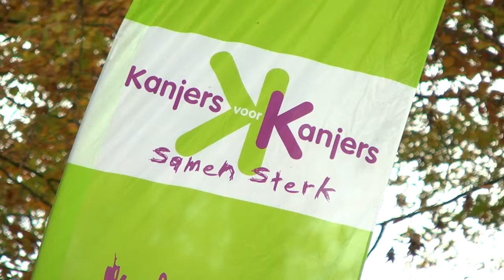FTC Wenters Clinic